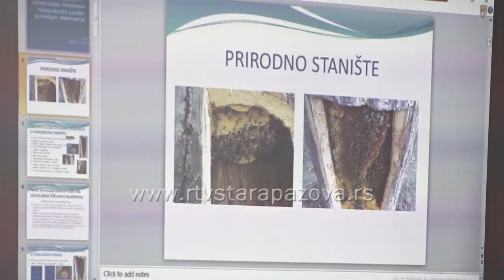Prirodna tehnologija pčelarenja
Udruženje pčelara Stare Pazove  organizovalo je poslednje u nizu zimskih predavanja i edukacija   na temu Prirodna tehnologija pčelarenja u susret klimatskim promenama. Govorio je  Slobodan Ivančević, dugogodišnji pčelar iz Golubinaca. Na početku nove sezone, mnogi pčelari se žale na propale košnice usled napada varoe.